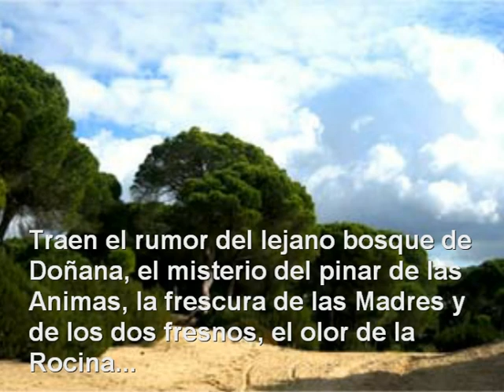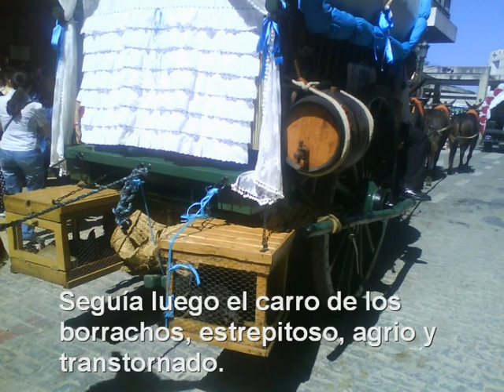Juan Ramón JIménez: Capítulo 47 de Platero y yo. El Rocío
Eva García y Mª Jesús Maroto, alumnas de 4º ESO
IES Pablo Neruda de Castilleja de la Cuesta (Sevilla)